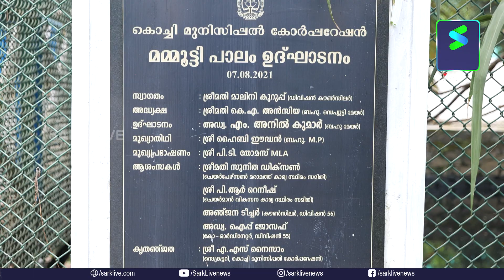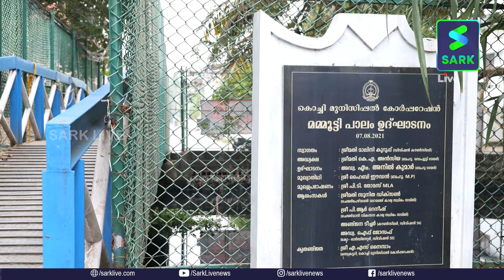പനമ്പിള്ളി നഗറിലെ പാലം എങ്ങനെ മമ്മൂട്ടി പാലമായി? | Sark Live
പനമ്പിള്ളി നഗറിലെ  പാലം എങ്ങനെ മമ്മൂട്ടി പാലമായി?